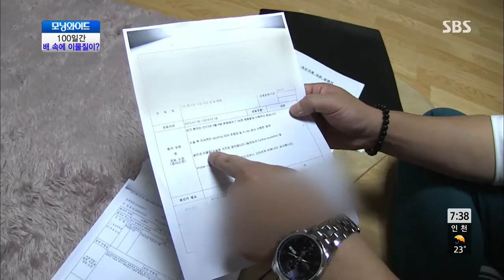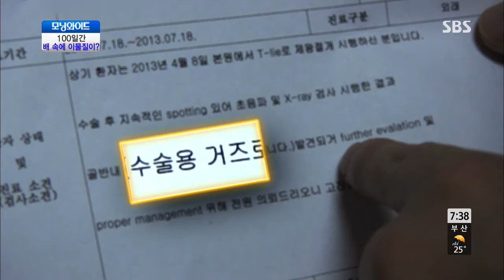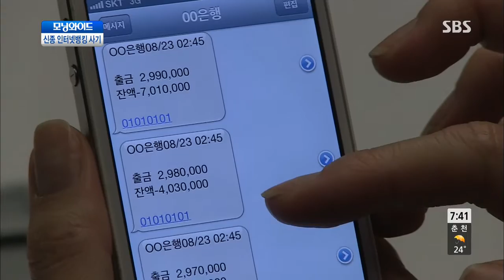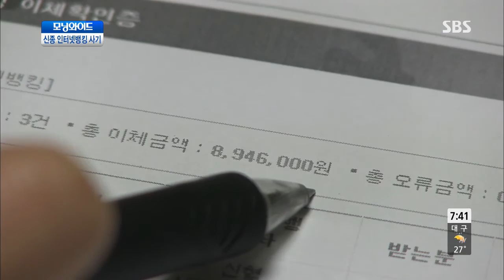모닝와이드 130823 #8(1)